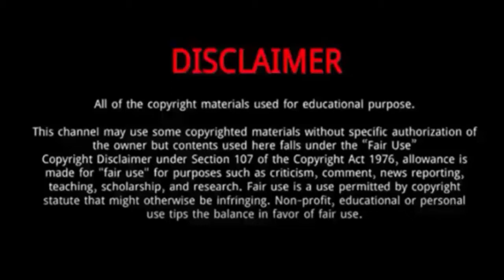Ashton Myler (Ninja Kidz TV) || Everything You Need To Know About Ashton Myler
Ashton Myler || Everything You Need To Know About Ashton Myler

Ashton Myler is a famed martial artist, actor, gymnast, and social media star.
She was born on January 30, 2006, in the United States.
He is always fearless on the stage and loved to demonstrate his talents.
He even makes people laugh by making comedy videos.
He has 3 siblings; two brothers named Bryton and Paxton and a sister named Payton.
His father’s name is Shane who is a TV actor. Ashton Myler’s zodiac sign is Aquarius.
In 2017, the channel launched the mini-series Ninja Kid's Power Rangers where he appeared as Jason. Ashton Myler featured as Robin/Damian Wayne in Red Hood: The Fan Series and also made an appearance in the 2020 short movie Ninja Kidz Sonic the Hedgehog Movie.